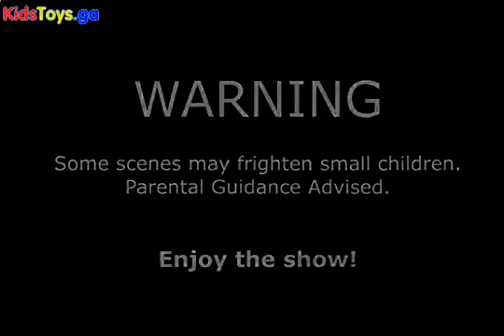Hollywood Style Special FX T Rex Sand Worms Tornado Police Crash Action Film Using FXGURU App -